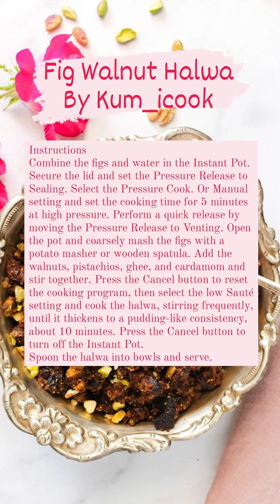Fig Walnut Halwa By Kum_icook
Fig Walnut Halwa

Ingredients
1 cup dried figs
1 cup water
1 cup walnuts finely chopped
1 cup pistachios finely chopped
1 cup ghee
½ tsp cardamom powder

Instructions
Combine the figs and water in the Instant Pot. Secure the lid and set the Pressure Release to Sealing. Select the Pressure Cook. Or Manual setting and set the cooking time for 5 minutes at high pressure. Perform a quick release by moving the Pressure Release to Venting. Open the pot and coarsely mash the figs with a potato masher or wooden spatula. Add the walnuts, pistachios, ghee, and cardamom and stir together. Press the Cancel button to reset the cooking program, then select the low Sauté setting and cook the halwa, stirring frequently, until it thickens to a pudding-like consistency, about 10 minutes. Press the Cancel button to turn off the Instant Pot.
Spoon the halwa into bowls and serve.